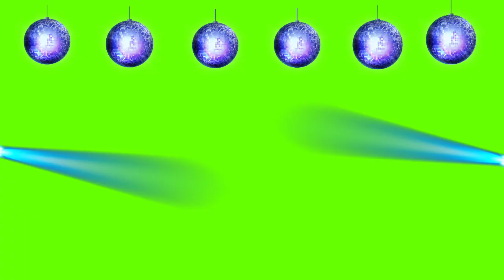green screen effect video